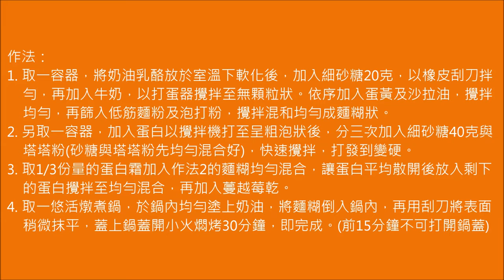【德國BEKA】亮彩陶瓷鍋－貝卡創意廚房 蔓越莓戚風蛋糕｜愛料理市集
【🎈繽紛外觀！功能性兼具😍】

BEKA 陶瓷鍋以導熱快、蓄熱性佳的複合金材質打造鍋底，內部為健康陶瓷不沾塗層🍳 鍋身輕盈、好握好翻，還附超貼心防燙矽膠套💋 適用各種爐具火源，電磁爐也沒問題！

🍤強化鑄鋁鍋身不易變形，堅固耐用
🍤陶瓷塗層內側，不含 PFOA 等物質
🍤鍋蓋特殊鎖水凸點，保留食物水份